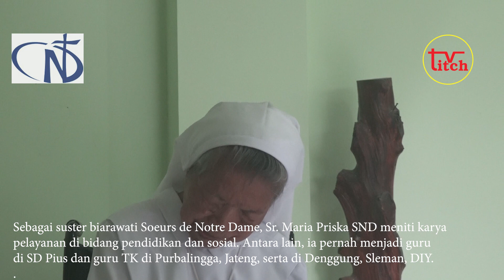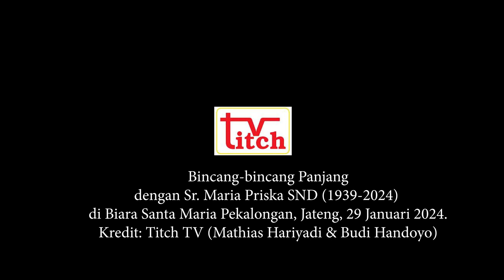In memoriam Sr. Maria Priska SND (1939-2024)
Sr. Maria Priska SND (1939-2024) meninggal dunia di Pekalongan, Jateng, Kamis 21 Maret 2024 dalam usia 84 tahun.

Menjadi suster biarawati Kongregasi Soeurs de Notre Dame (SND) sungguh membuat dia bangga. Karena sebagai pendidik dan guru, ia merasa ikut berkontribusi membina anak-anak menjadi pintar dan berakhlak budi.

Kredit: Titch TV.